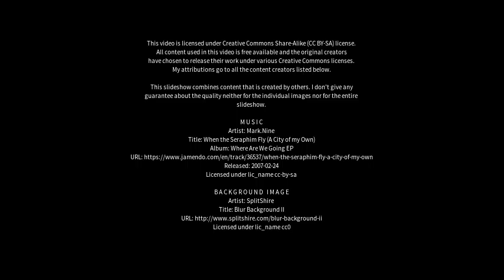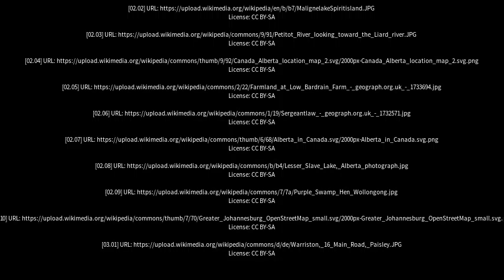Best places to visit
Best places to visit - Gleniffer (Australia) Best places to visit - Slideshows from all over the world - City trips, nature pictures, etc.